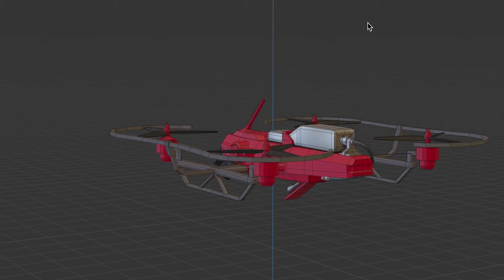UAV WIP 2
General modelling is done. Next on the list are details and textures.